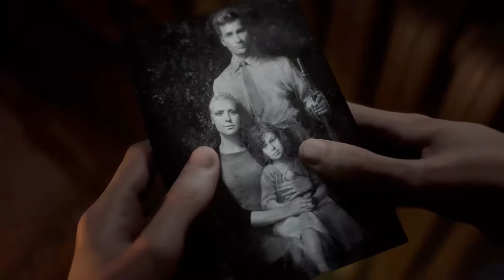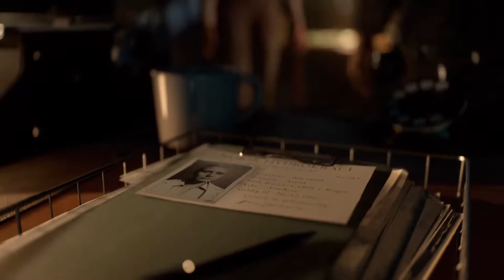Battlefield V Nordlys Part 1 Gameplay-Find the missing resistance Fighter-Rendezvous At The Bridge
Battlefield 5 (Battlefield V) Campaign Walkthrough Gameplay Part 2   Campaign Mission 2 for PS4 Pro, Xbox One X and PC.Battlefield 5 (BFV) Walkthrough Gameplay Part 1 Review, Story Missions